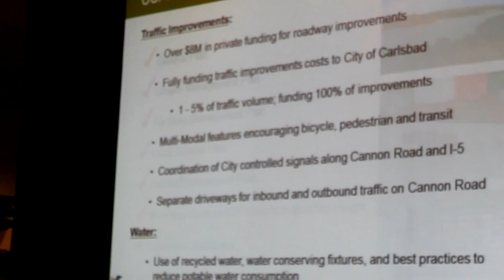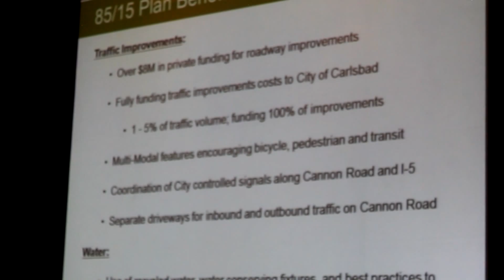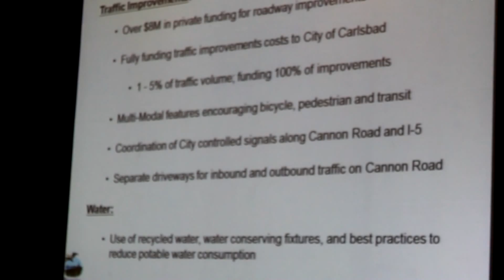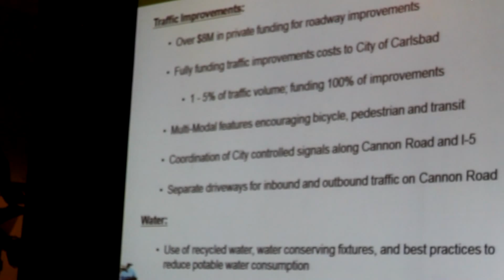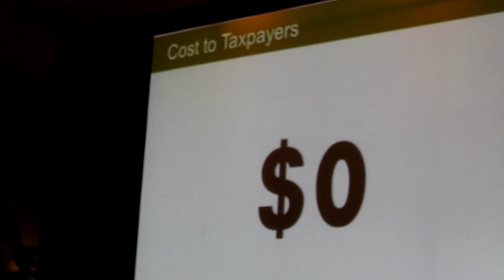20150618 Carlsbad CA Agua Hedionda 85 15 Plan3